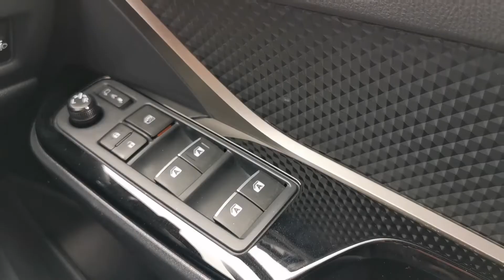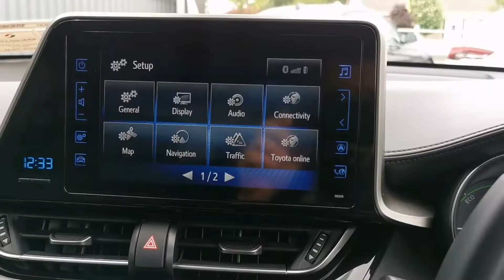2018 TOYOYTA CH-R 1.8 DESIGN HYBRID ELECTRIC AUTOMATIC